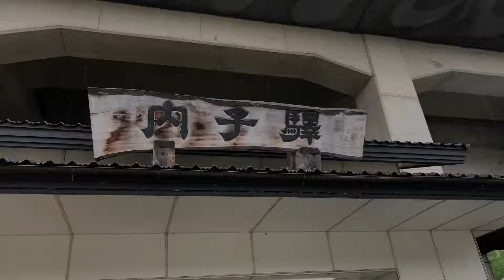Uchiko 内子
Si vous aimez nos vidéos, n'hésitez pas à laisser un petit commentaire un petit j'aime, ça fait toujours plaisir.